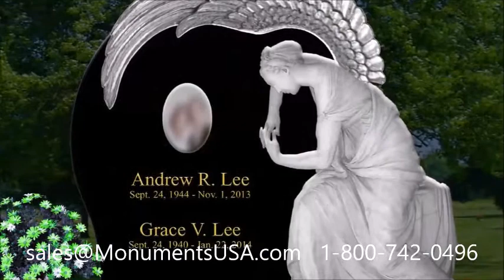Make Your Own Gravestone Mission Ridge San Antonio TX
Lisa Marie mausoleum,
Lloyd Huck tombstone,
Lloyd Huck headstone,
Lloyd Huck mausoleum,
Logan Ryan tombstone,
Logan Ryan headstone,
Logan Ryan mausoleum,
Lou Brutus tombstone,
Lou Brutus headstone,
Lou Brutus mausoleum,
Marc Maron tombstone,
Marc Maron headstone,
Marc Maron mausoleum,
Mark Kelly tombstone,
Mark Kelly headstone,
Mark Kelly mausoleum,
Mark Stein tombstone,
Mark Stein headstone,
Mark Stein mausoleum,
Mel Ferrer tombstone,
Mel Ferrer headstone,